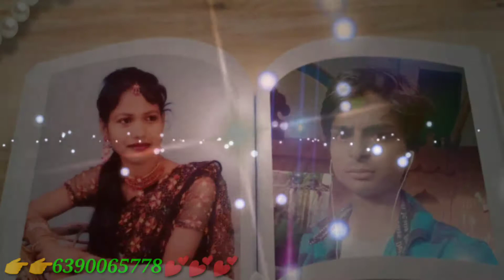💖💖Barsat ka mausam Aisr me Sanam Dj Ankit maurya Singar payal Raj Nimish Dam New Hindi Song